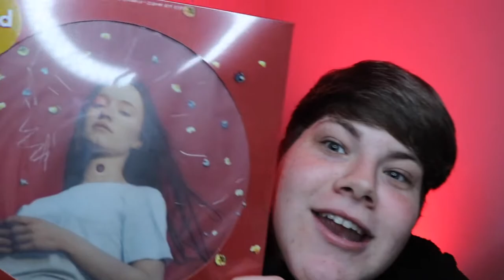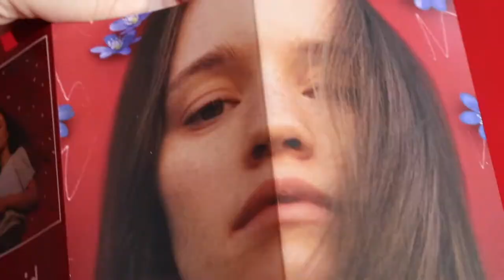Sigrid - Sucker Punch album (UNBOXING)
Today I unbox my Sigrid Sucker Punch album bundle. :)